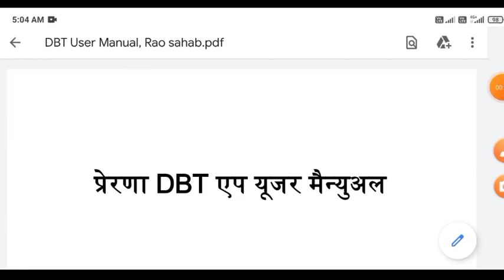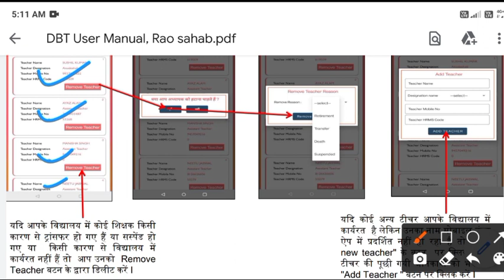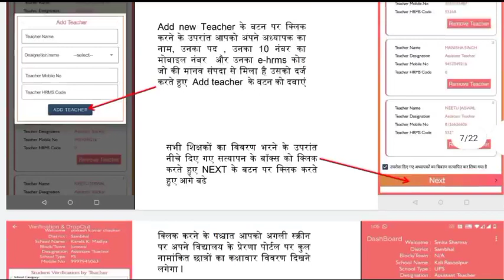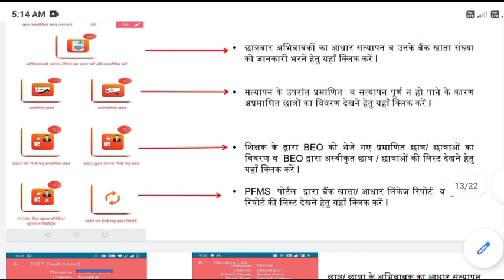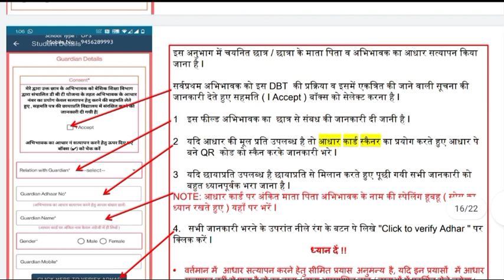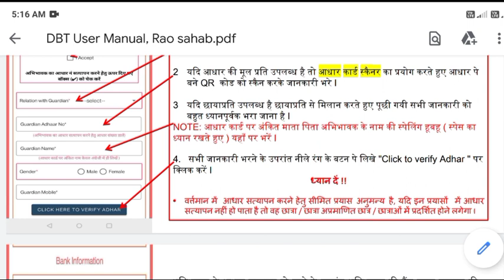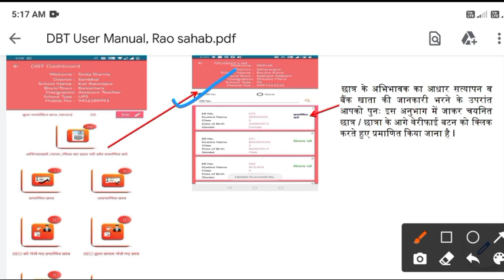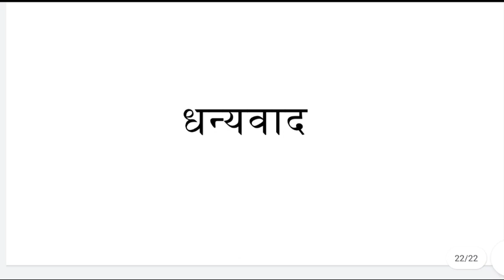DBT कैसे भरें? Prerna adhaar dbt step by step समझें, dbt user manual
DBT कैसे भरें? Prerna adhaar dbt step by step समझें, dbt use manual

Preranaup.in

Adhaar dbt, prerana portal par dbt kaise bhare,